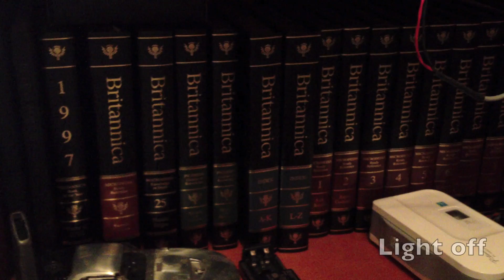iPhone 4S at 1080p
short video
with light on and off